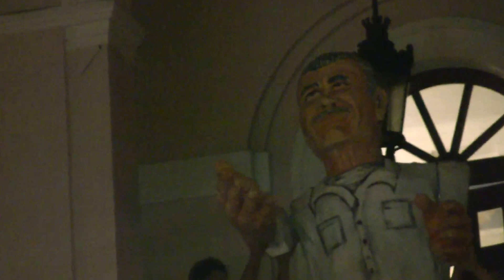"Yo Soy Libre" Oscar es ya Libre Video por Jose Rivera 5:29:13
"Yo Soy Libre"  Oscar es ya Libre, Cientos de personas dijeron presente en la Plaza de Armas Viejo San Juan Puerto Rico, para participar en un dramático final unitario por la excarcelación de Oscar Lopez Rivera entre los presente el lider civico de Boston Mass. Jose Masso. Favor de compartir este video con sus amistades  en FB. Video Por Jose Rivera 5/29/13